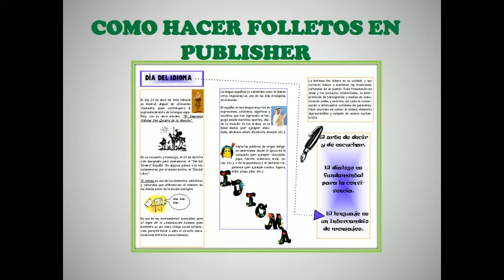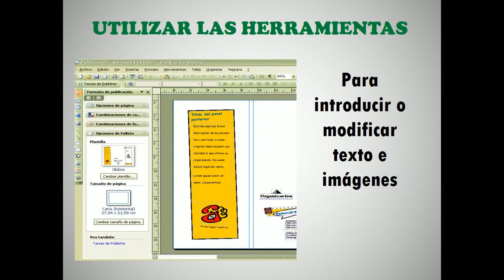Tutorial para realizar folletos en Publisher